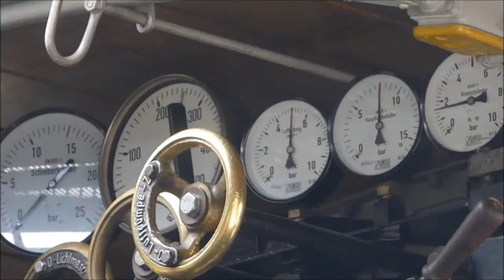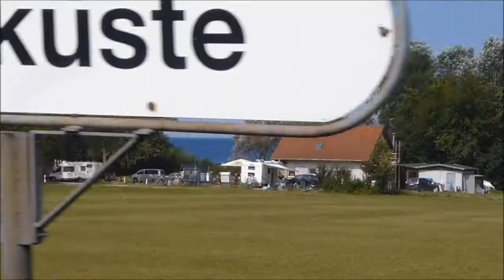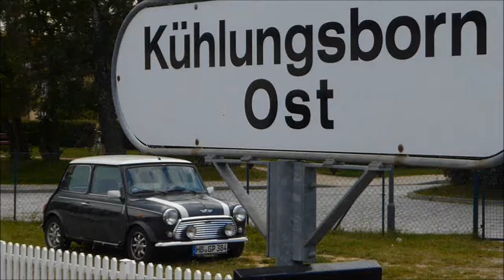Stoomtrein Molli Dampfloc Molli aug 2017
Een stoomloc in een winkelstraat zie je niet elke dag.